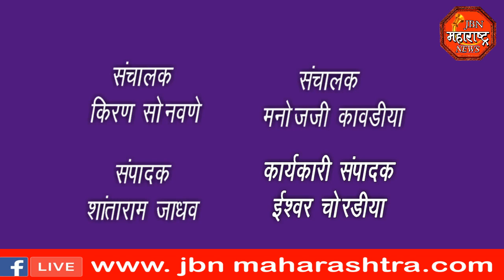jbn maharashtra news jalgaon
आदर्श शिक्षक पुरस्कार वितरण समारभ